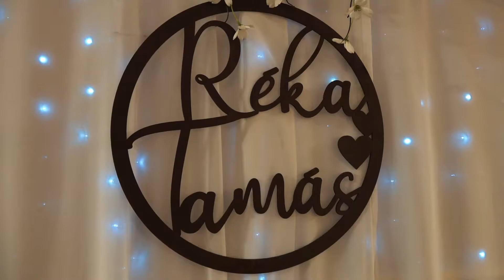Stella Rose étterem, Nyíregyháza /Réka és Tamás/KISSFILM.HU (FOTÓ-VIDEO)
Helyszín: Nyíregyháza, Stella Rose Étterem